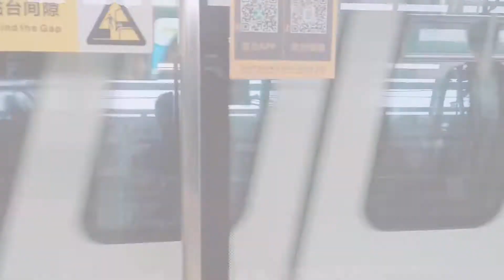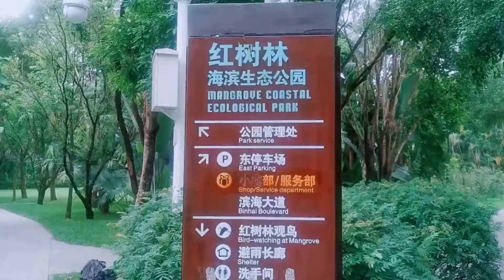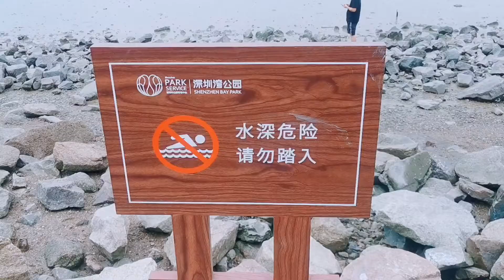深圳湾公园，一出地铁就可以看到美丽的大海，太惊讶